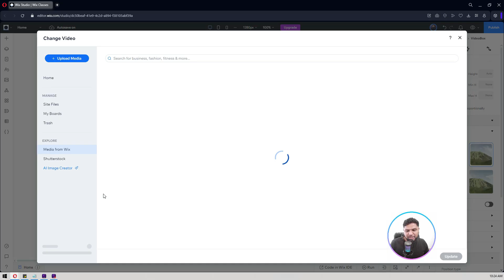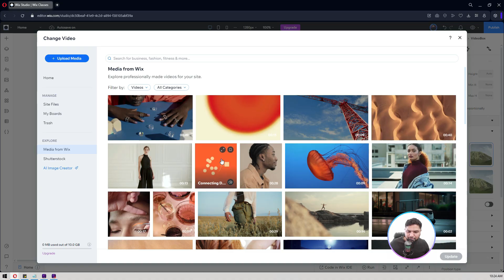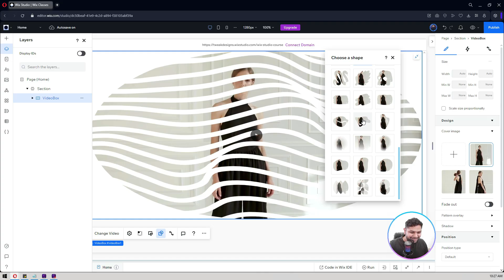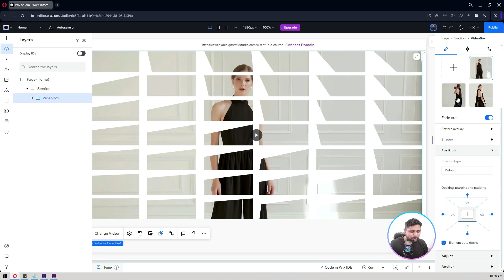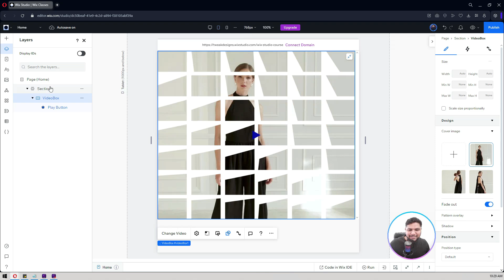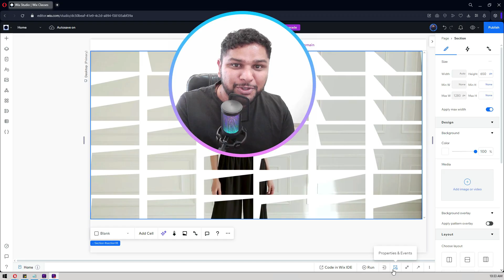Add Background Videos in Wix Studio Website | Wix Studio Tutorial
Add Background Videos in Wix Studio Website

In this step-by-step tutorial, we'll show you how to add Background Videos from scratch! Whether you're a website owner, an agency, or a freelancer, this guide will help you add Background Videos in no time.

This tutorial is perfect for beginners and anyone looking to create a stunning, functional layouts using Stack without any coding experience.